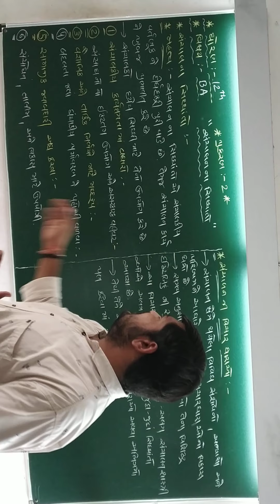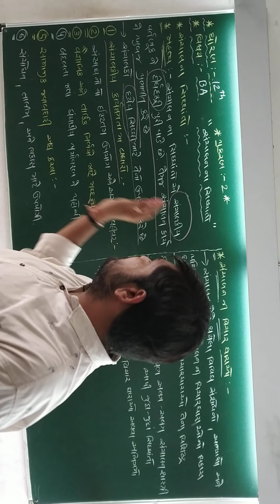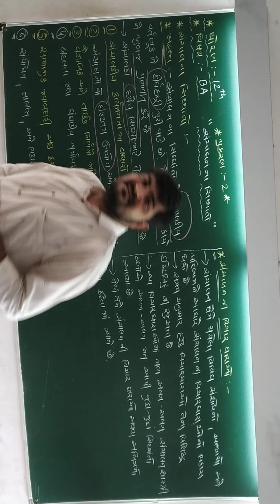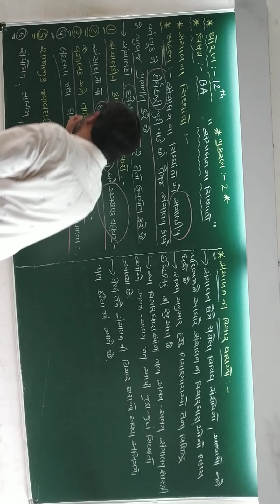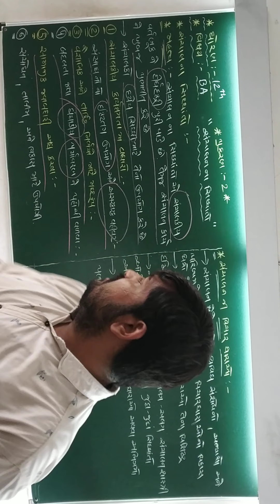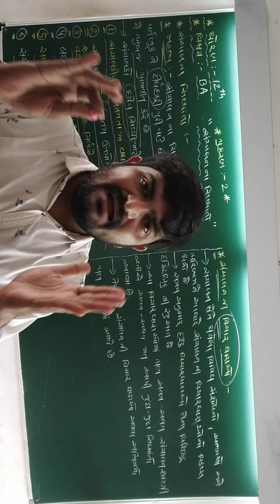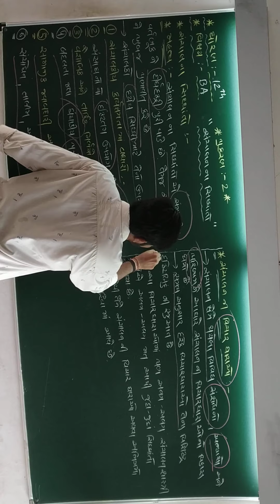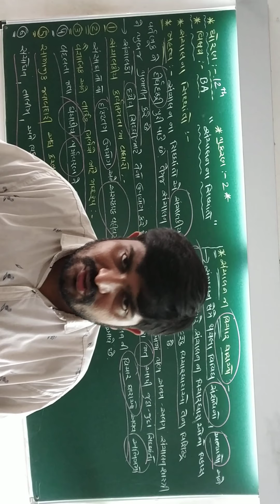STD - 12 || BA || CH - 2